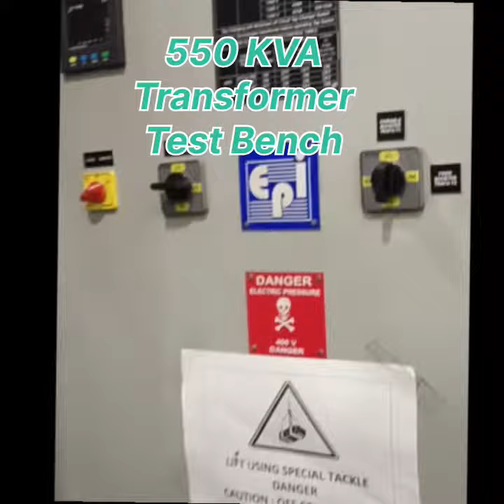550KVA Transformer Test Bench|| HOG panel preventive maintenance work check and clean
550KVA Transformer Test Bench|| HOG panel preventive maintenance work check and clean